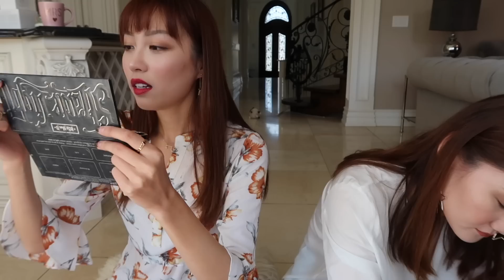（下）边聊边开箱 x Reginaknows! 丝芙兰购物分享 Chatty Unbox l Sephora VIB Sale Haul 2017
Helloooooo! Happy Sunday！好久没有合体出现了XDDD 这次part 1 & part 2 前后30分钟(因为一边聊天一边开箱上脸啊什么的反正女人在一起就弄很久）- 可以给大家看到爽。这次没买什么所以regina 是主讲哦，我买的太少都在part 1里讲完了. 大家可以点这里看Part I (上)

记得一定要去关注下她的频道： 灰常耿直的girl 口条太好 说话好似机关枪 （其实她平时生活里并不是说话这么快，可是好像一开相机她就被附身…) I LOVE HER x 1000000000
视频里叫你们不要跟我说喜欢我有刘海还是没有 XD 开玩笑的 又不是玻璃心- 反正我已打算留长 -因为我发现不能不洗头耶！刘海油了后很@^^&*(%)!

ps.我到100k 啦 woohooo! 听说youtube好像会发silver button 银色小奖杯（拿到我要把它喷成玫瑰金 哈哈哈！） 谢谢老婆们过去一年的支持哇 feels so unreal 根本没想到会到100k， 还记得刚开频道的时候跟小石头说：”你帮我看着，如果一年内我到了25K我就继续给大家录视频～“ 所以非常谢谢你们（比心心）不管长远以后我还不会不会一直出现在youtube上，the past year has been an amazing year for me, thank you guys!

口红我忘了 im sorry !

SURRATT BEAUTY ARTISTIQUE BLUSH ：Coup de Génie - champagne highlighter，Ponceau - poppy，La Rosée du Soir - rosy nude
KEVYN AUCOIN The Sculpting Powder （Medium）

❏照相机 CANON G7X mark ii

code: EMMA15